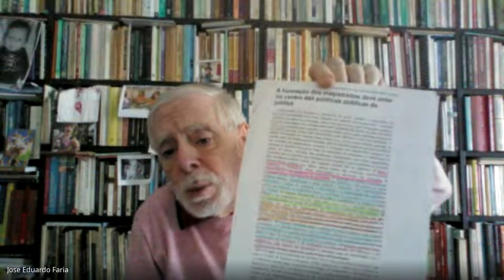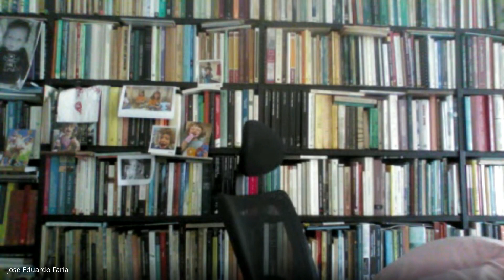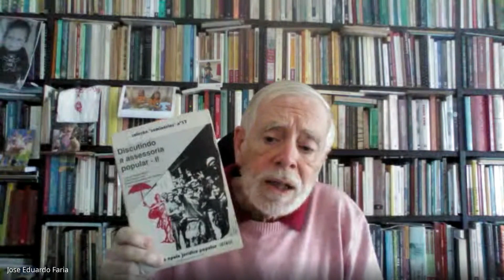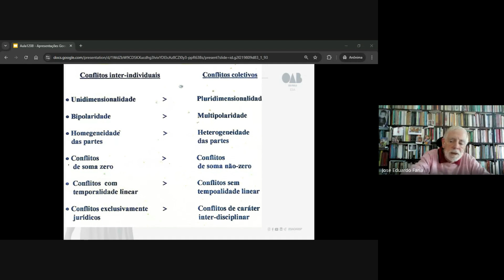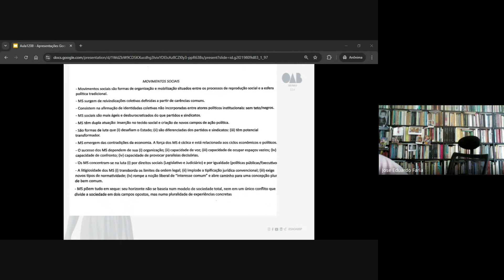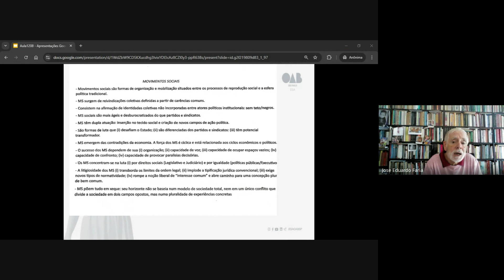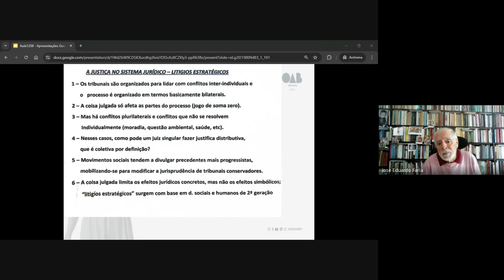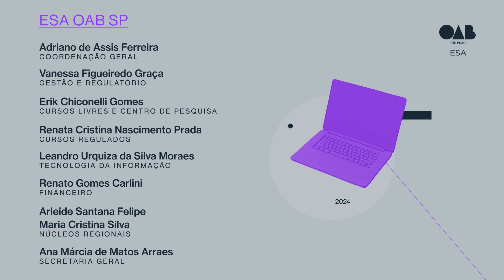#01 | Desafios judiciais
Prezados alunos!
Para obter o certificado, é necessário, primeiramente, que você esteja inscrito(a) no curso. Se não ainda está inscrito(a), acesse o link a seguir Realizada esta etapa, acesse o Portal do Aluno e vá até o campo “Meus Certificados”. Após isso, responda o questionário do curso em questão e o certificado é gerado automaticamente. Lá no site, você também encontra os materiais da aula.

Professor Coordenador: José Eduardo Campos de Oliveira Faria
Professora Assistente: Raíssa Moreira Lima Mendes Musarra

Conteúdo programático
Aula 1 -  Dia 12/08/2024
Novos movimentos sociais, ativismo judicial e litígio estratégico
Introdução aos novos movimentos sociais no Brasil.
Ativismo judicial: definições e casos emblemáticos.
Litígio estratégico como ferramenta de transformação social.